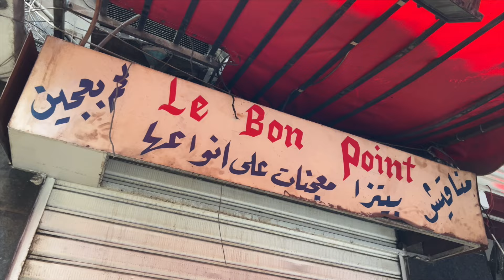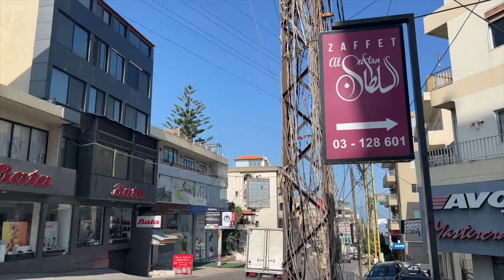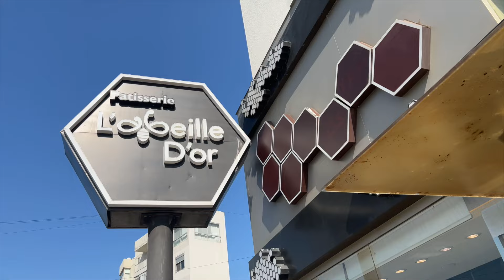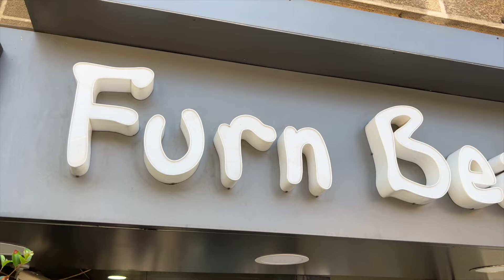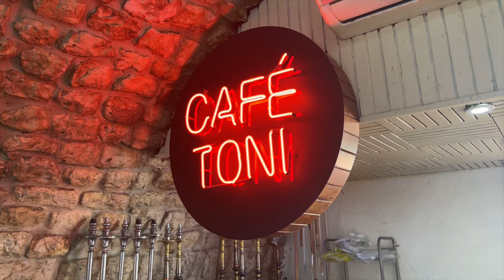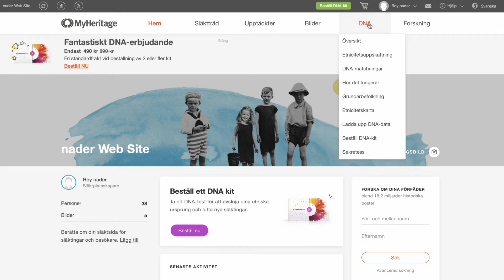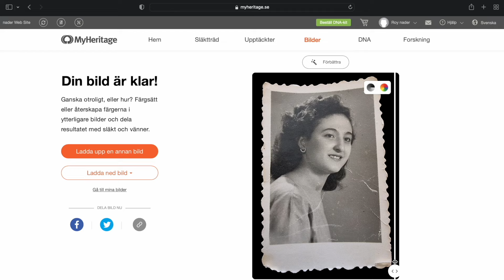LIBANONS BÄSTA MATUPPLEVELSER | ROY NADER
Äntligen är vi på plats i Libanon för att spela in lite najs content till er där jag får chans att visa upp mina rötter och mina barndomsminnen. Det blir en hel del nostalgi, men även äventyr i första avsnittet av tre när vi startar i centrala Beirut och avslutar lite norr ut intill vattnet. Med mig under hela resan har jag min barndomskompis Kris Gergi som ni känner vid det här laget. Kris driver som bekant Sveriges bästa libanesiska restaurang, Oummi och tillsammans tar vi er på en resa genom Libanons alla bästa matupplevelser.

Häng med, för det här vill ni inte missa!

Anmäl dig för en 14-dagars testperiod och ta del av alla fantastiska funktioner MyHeritage har att erbjuda.

Nader/Nilsson Media AB